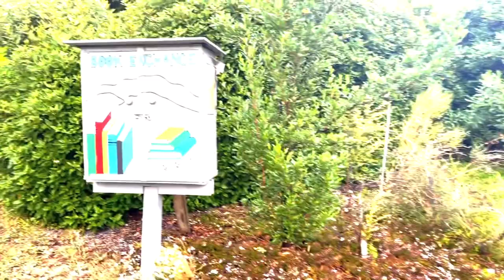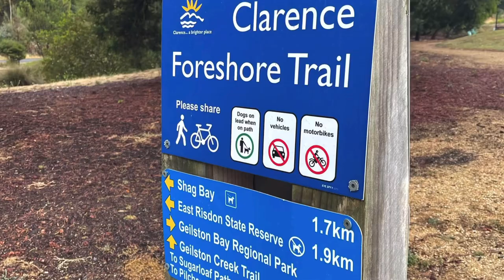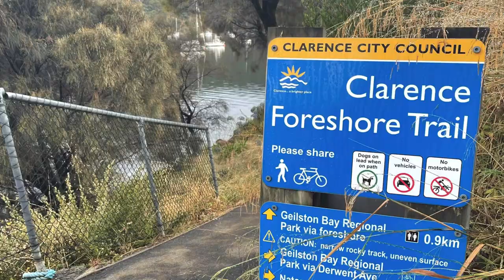Morning Walk around the Geilston Bay Area of Hobart, Tasmania.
Cool little book exchange on the foreshore of Geilston Bay’s Clarence Foreshore Trail.